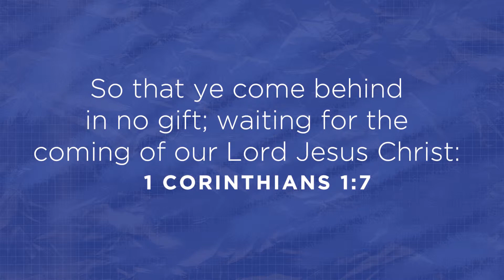Pastor Sterling Miller: Love Built My Church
What we love is what we build; what we build is where we leave our legacy. In this testimony, Senior Pastor Jay Miller and Founding Pastor Sterling Miller have a conversation about the story of The Family Church.